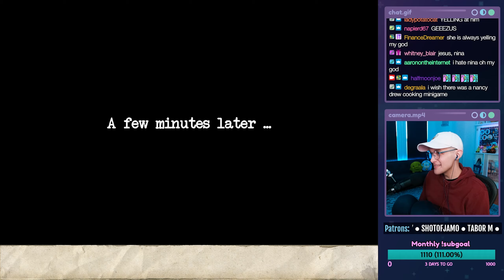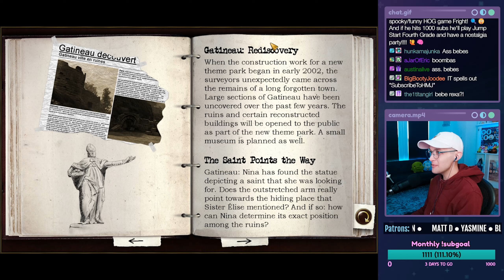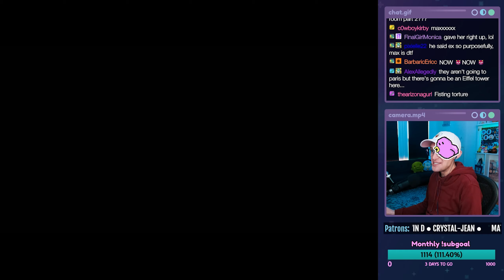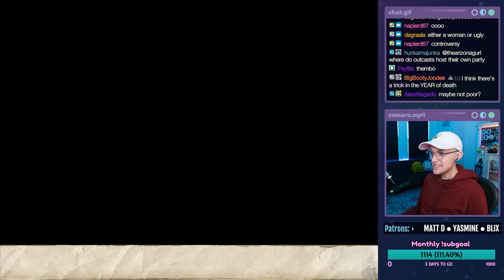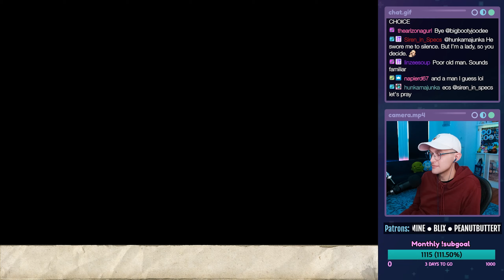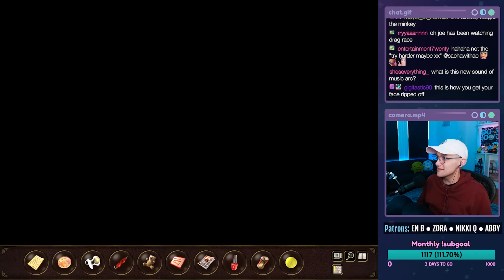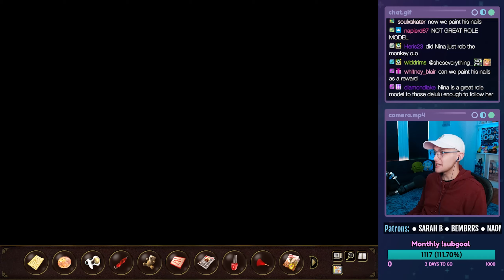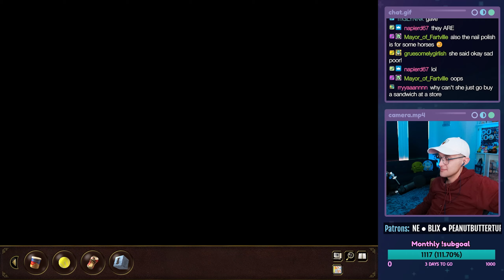Secret Files 2: Puritas Cordis - PART 3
Let's play Secret Files 2: Puritas Cordis! This is a live stream from 02/26/2024. In this episode, Nina heads to Paris, France where she uncovers a couple ancient ruins. She also drops a candle onto an expensive car, climbs into a crocodile enclosure at the zoo, trains a monkey, browses a cemetery, and makes several attempts to take a man's baguettes. Oh and Max got kidnapped.